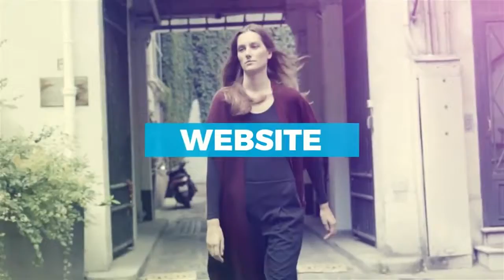Opener_6 | After Effects Template